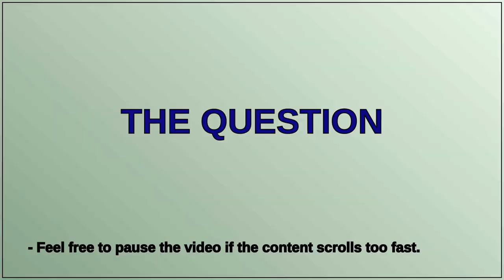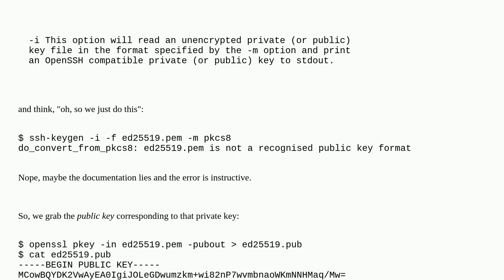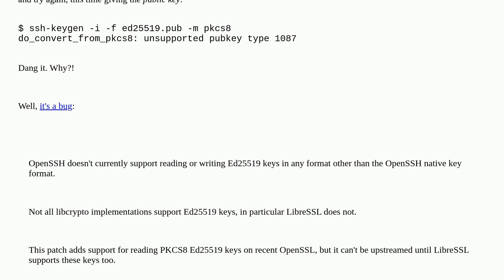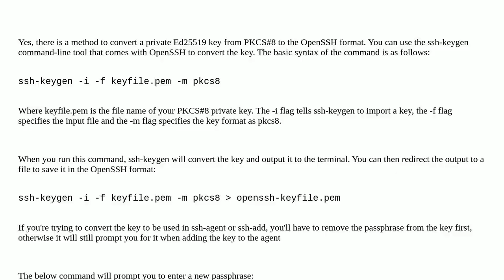How can I convert an ED25519 key in PKCS#8 to OpenSSH private key format?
A special thanks goes out to the community

  openssh pkcs8 1password